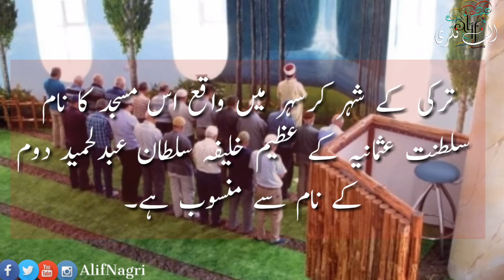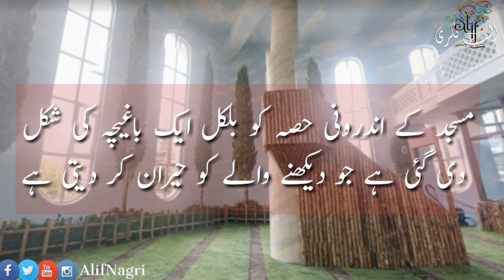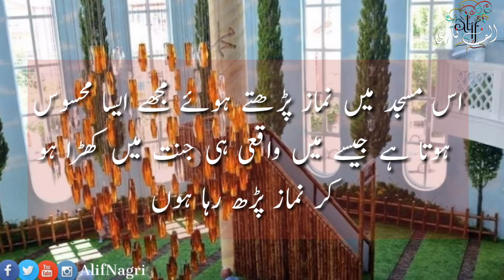Masjid Hamidye In Turkey Looks Like Paradise | Turkey Main Masjid Jo Jannat Ka Nazara Daiti Ha